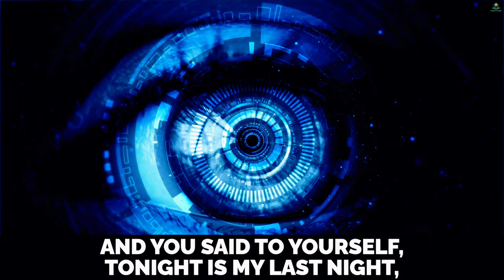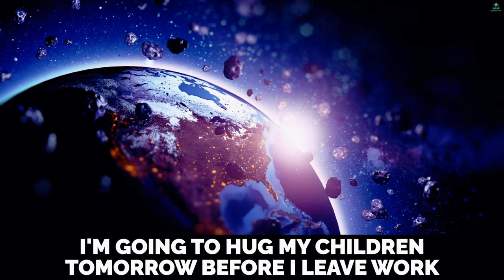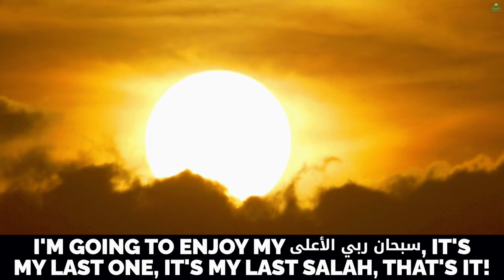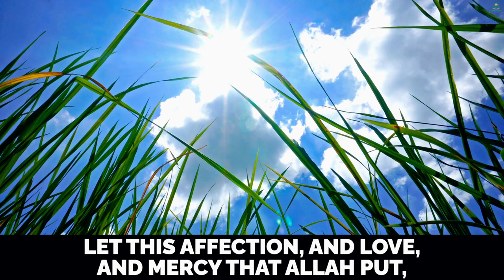YOUR LAST DAY ON EARTH! DEEN ZONE